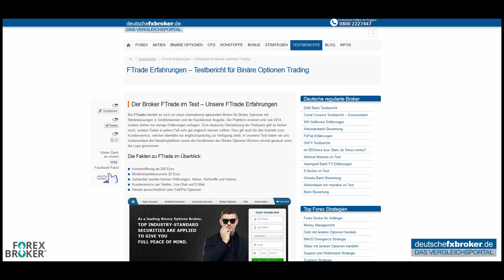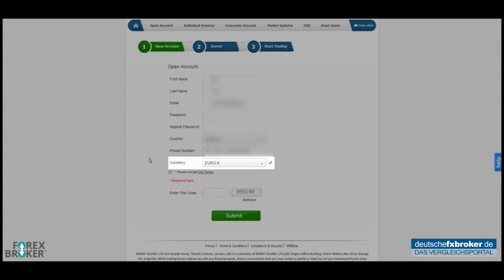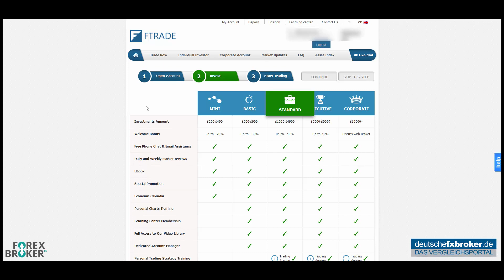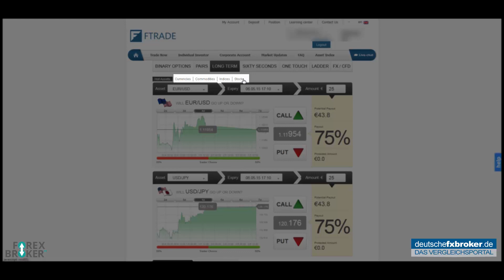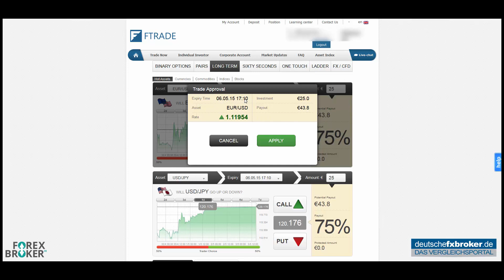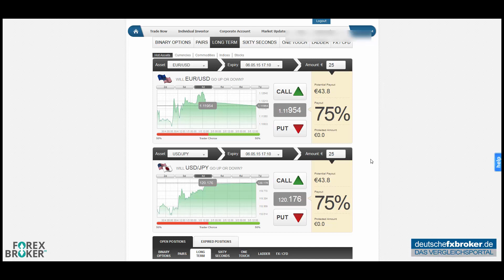FTrade Test - Erfahrungsbericht - Deutschefxbroker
Unser Testbericht zu FTrade - eröffnen Sie heute noch Ihr Konto, hier gelangen Sie direkt zur Registrierung